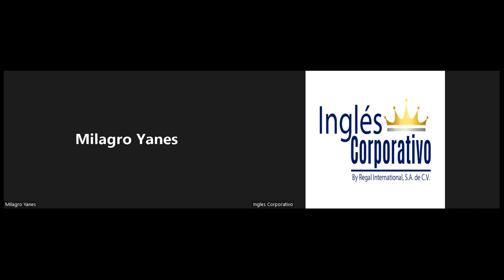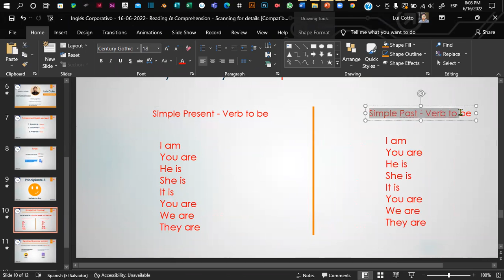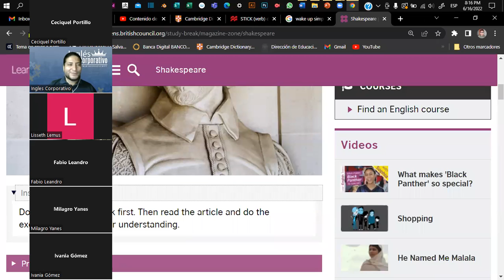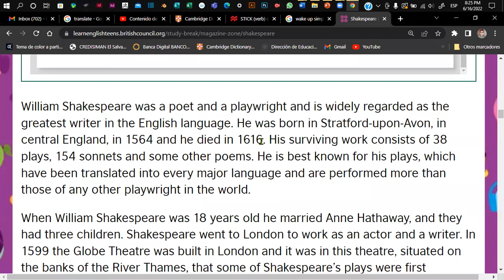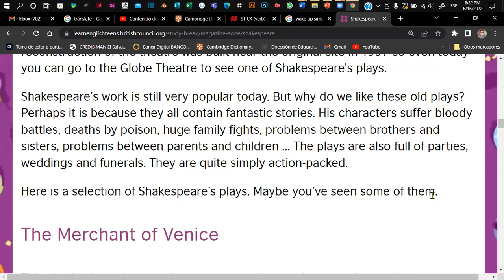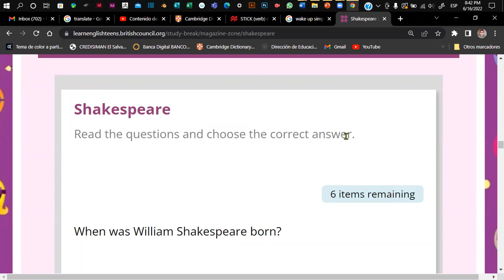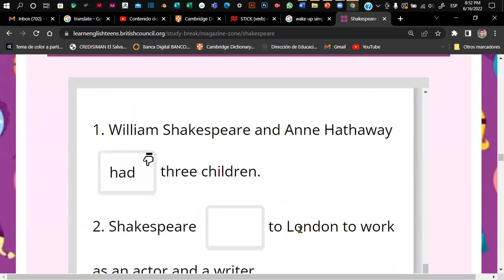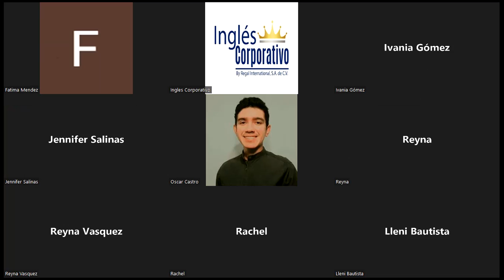Inglés Corporativo - 16-06-2022- Reading & Comprehension - Scanning for details